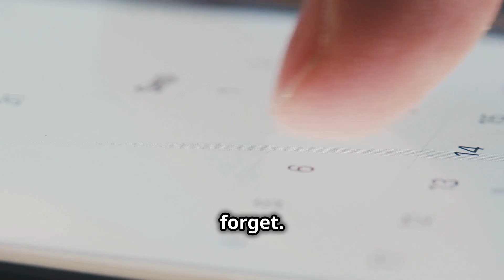AMD's RX 9070 XT: Game Changer or Hype?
Discover the latest buzz surrounding AMD's new RX 9070 XT graphics card in this engaging video! Is it a game-changer or just hype? We'll explore its specs, performance potential, and what it means for gamers and creators alike. From stunning visuals to groundbreaking features, find out if the RX 9070 XT lives up to the excitement.

Join us as we break down everything you need to know about AMD’s latest offering and its potential impact on the gaming world. Don't miss out!

Sapphire 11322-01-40G Nitro+ AMD Radeon RX 7900 XTX Vapor-X Gaming Graphics Card with 24GB GDDR6, AMD RDNA 3

Uncover incredible deals and embrace a seamless shopping spree on Temu! 😊
GIGABYTE RX 7800 XT GAMING OC 16G, Radeon RX 7800 XT Overclocked 16G, GDDR6, PCIE4.0, 256bit, 19.5Gbps, Desktop GPU, AMD Graphics Card

Boost your productivity anywhere with the Mobile Pixels TRIO: portable, versatile, and perfect for multitasking!

RexingUSA M2 MAX 2-Channel Mirror Dash Cam 4K + 1080p with Wi-Fi & GPS

"Unlock tailored rewards, including up to $1,500 or a $100 PlayStation gift card—start earning with deals you choose today!"